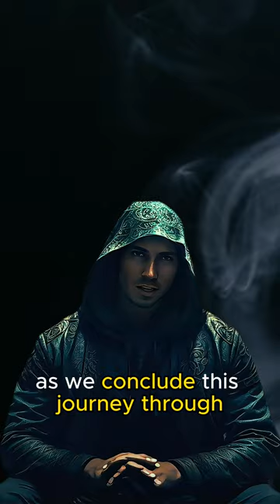😪 Whispers of the Lost: The Untold Saga of the Native American History.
Embark on a poignant journey with 'Shadows of the Past' as we unveil the heart-wrenching saga of the Trail of Tears. This episode takes you back to the 1830s, to the forced relocation of the Cherokee, Muscogee, Seminole, Chickasaw, and Choctaw nations. Witness the untold stories of resilience and survival against the backdrop of one of the darkest chapters in American history.